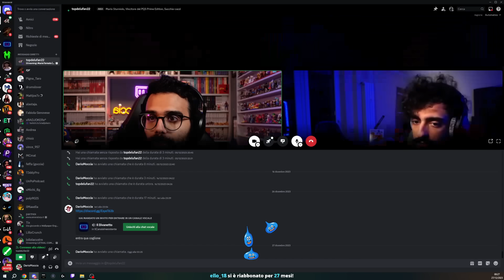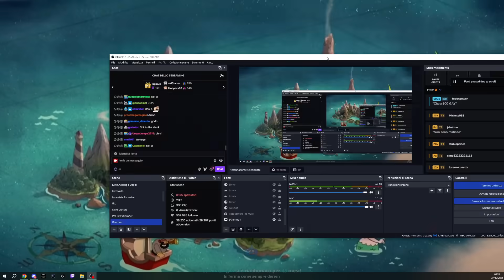MARCO DALLA THAILANDIA ENTRA IN CHIAMATA CON DARIO MOCCIA E MARIO STURNIOLO